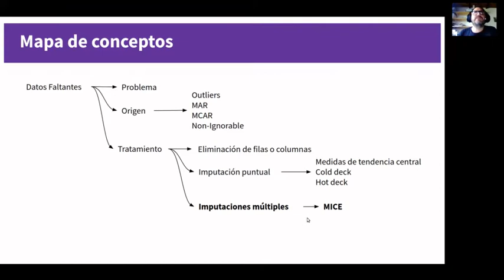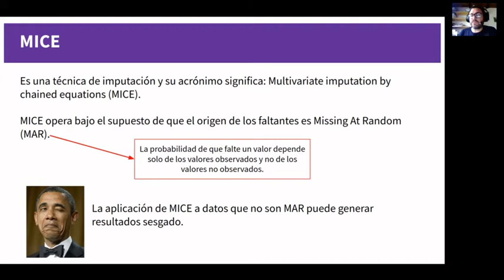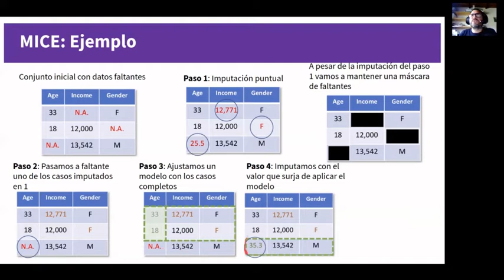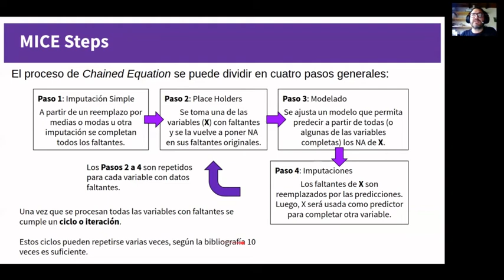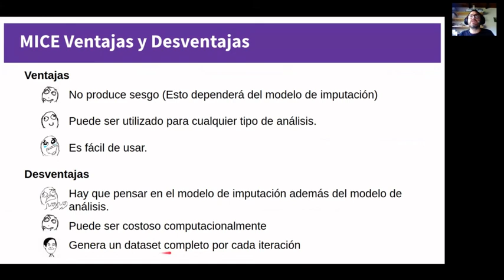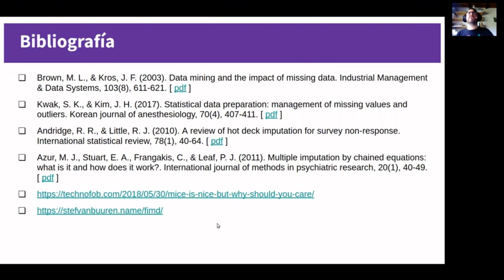Clase 5: Tratamiento de datos faltantes. MICE (Parte 2)